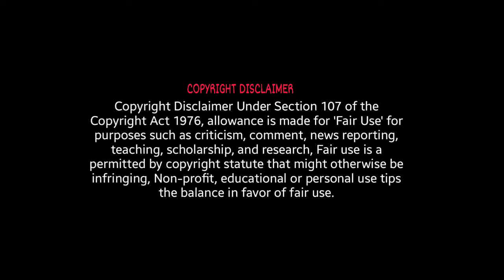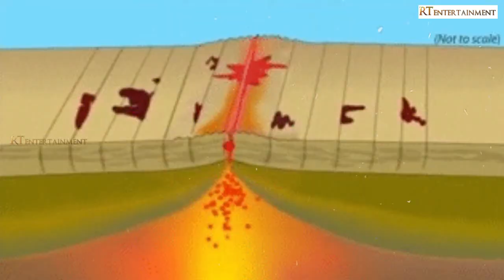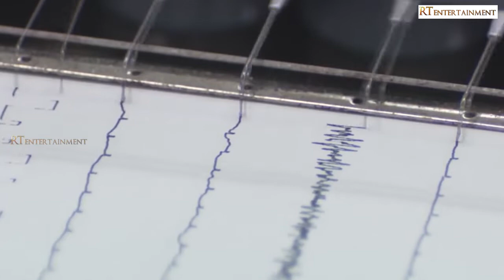Interesting Earthquake Facts In Telugu | Everyone Should Know | RT Entertainment